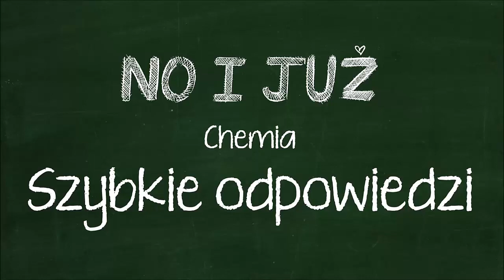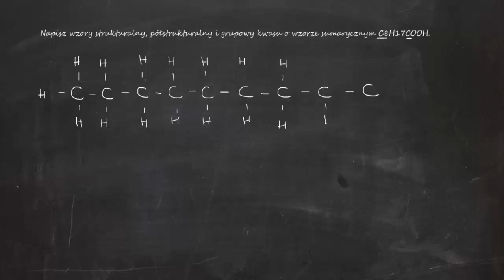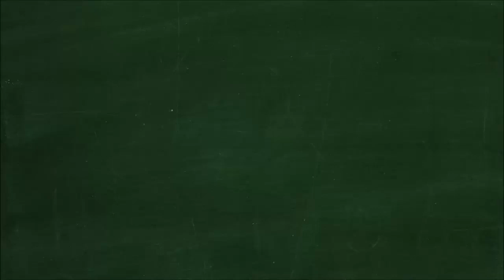Napisz wzory strukturalny, półstrukturalny i grupowy kwasu o wzorze sumarycznym C8H17COOH.